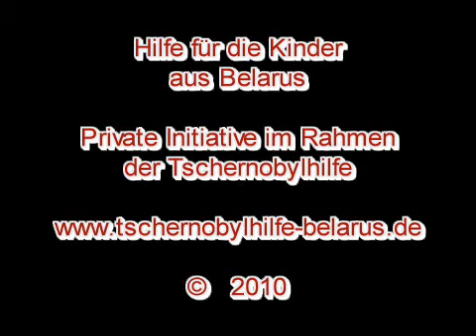Lipljany, Besuch im Kindergarten, 20.04.2010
Hilfe für die Kinder aus Belarus
Private Initiative im Rahmen der Tschernobylhilfe